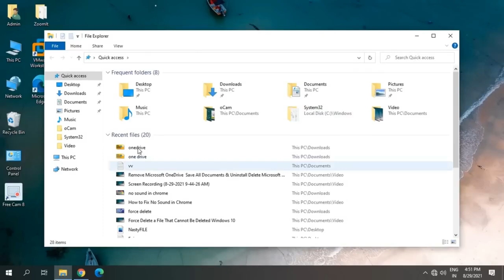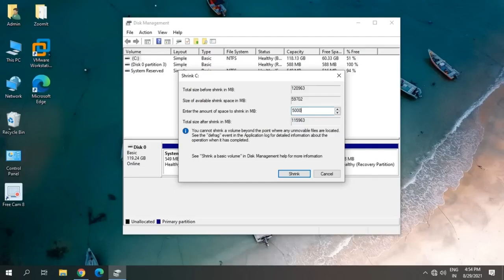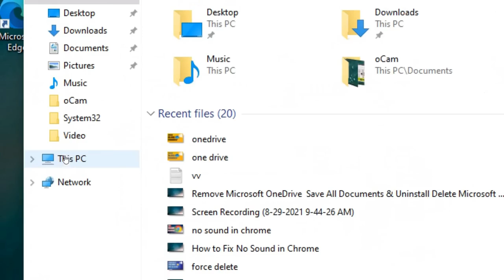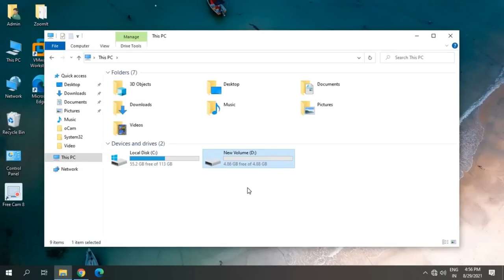How to Create Partition in Windows 10 & Windows 11 | Create New Drive (2024) in any Window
Best Tutorial on how to create partition in windows 10 or how to make partition in windows 10. Learn how to do partition in windows 10 or Windows 11. Easy steps on how to partition laptop hard drive in windows 10 or how to create new drive in windows 10. It works on HP Laptop Dell Laptop and all Windows.
how do I partition an existing C drive?
How do I split my C drive into multiple drives?
Why does my PC have only C drive?
Why there is only C drive in Windows 11?
What should be done as my laptop has only one drive C
Why do I have only one drive?
Can we partition the C drive?
Microsoft Windows Laptop Desktop
HP Dell Lenovo Apple Acer Asus MSI Surface Razer Avita
Is partitioning C drive good?
create and format a new partition (volume)
Shrink C drive and create D, E etc
How to partition C drive
My laptop only has C: drive
Newly purchased laptops have only C drive
How to Partition C Drive in Windows 11/10 Without loosing data
How to create D drive
Is it OK to have only C drive?
I only have a C: drive
My laptop is showing only c drive not other d e drives
only c drive in windows 10
only c drive is visible in windows 11
how much space should be free in c drive
you have a laptop with one c drive for storage
only 1 drive showing
how to make another drive the c drive
can we partition c drive
Partitioning c drive
Shrinking C drive to create additional partitions
How do I shrink my C drive and create a new partition in Windows 10?
What happens if I shrink C drive?
How much should I shrink my C drive?
How to re-partition without destroying the data?
How to Partition a Hard Drive
How can I shrink a Windows 10 partition?
Why I only have C drive in my laptop?
I have Only C Drive in My Windows 10 Laptop, How to Partition?
how to create partition in windows 10 from c drive without formatting
Can I partition my C drive without losing installed software
How to shrink C drive partition in Windows 11 desktop/laptop
Free tools to shrink C drive in Windows 10 without data loss
only c drive is visible in windows 10
i have only c drive in my laptop
windows 11 shrink c drive
how to shrink hard disk in windows 10
how to partition lenovo laptop hard drive in windows 10
only local disk c is showing